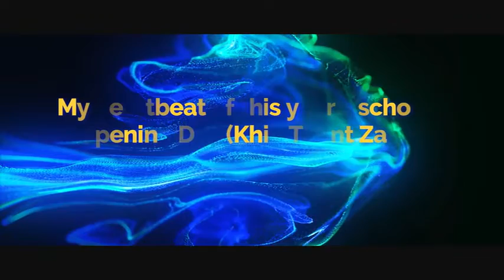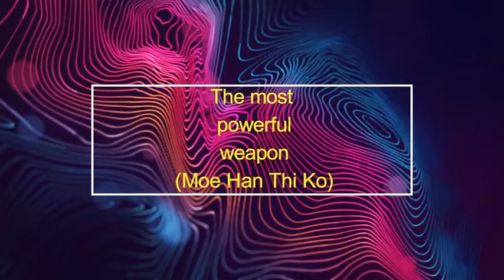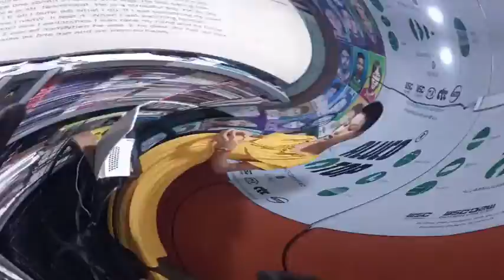LINN Education (Talkshow 6) 12.6.2022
Master of ceremony: May Phoo Khin & Hsu Wai Tun
Participants: Khin Thant Zaw, Moe Han Thi Ko, Zwe Nay Zaw, Hlaing Yi Mon Aung & Win Pa Pa Khine